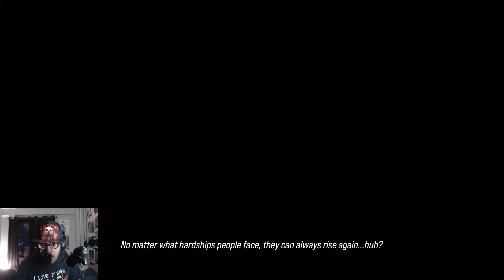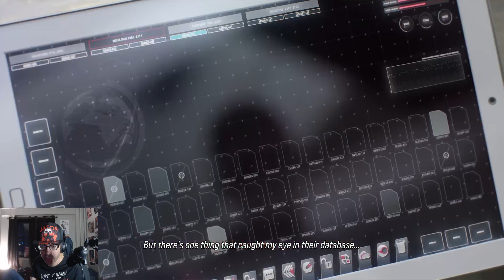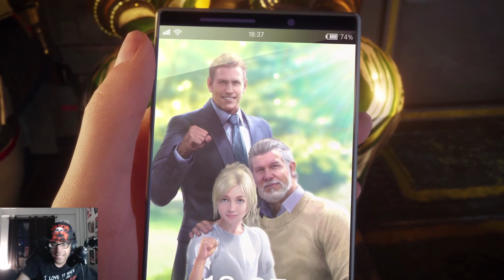FightingGM Plays The New Tekken 8 Heihachi Story Chapter!